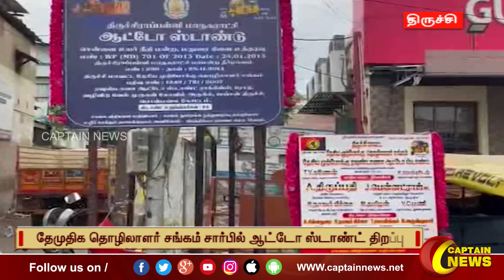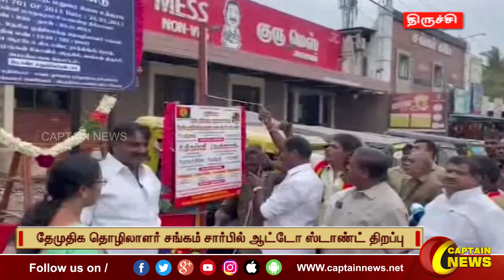தேமுதிக தொழிலாளர் சங்கம் சார்பில் ஆட்டோ ஸ்டாண்ட் திறப்பு